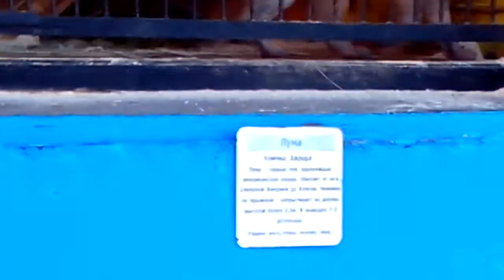Передвижной зверинец "Лев Тигрыч": # 3. Полосатый разбойник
Работник зверинца играет с тигром, ну а тигр, в свою очередь, показывает истинную природу владыки джунглей и пытается поймать "добычу".